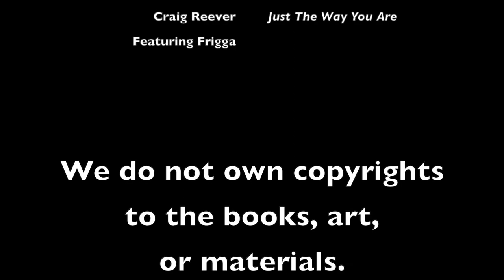2020 0624 Willem Arondeus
Join The DC Sisters of Perpetual Indulgence everyday at 5:00 pm for 50DaysofPride! Learn about a Queer Hero everyday until Pride Weekend - June 27th